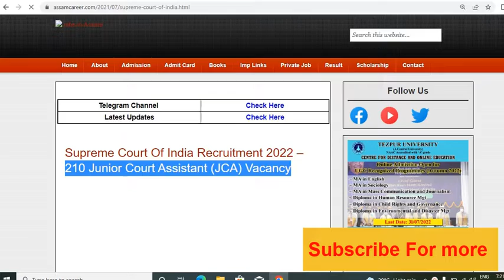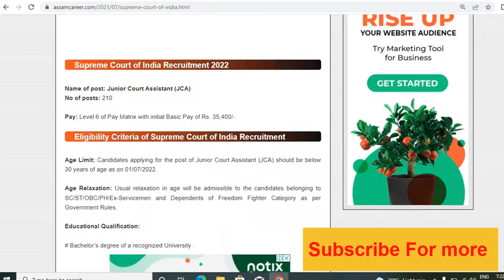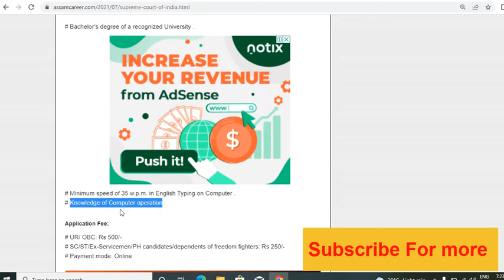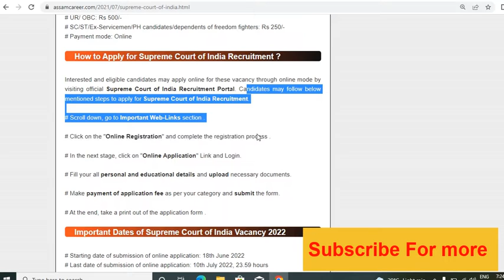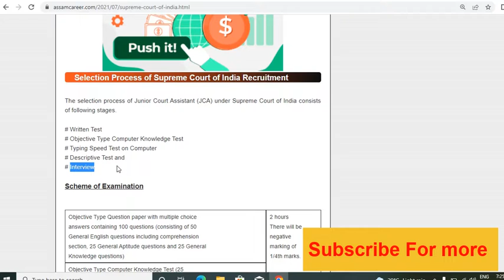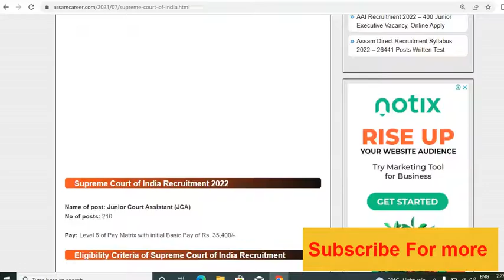Junior Court Assistant (JCA) Vacancy 2022 || Junior Court Assistant in Supreme Court 2022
latest job vacancy in assam
assam police new vacancy
new job and news assam
latest and new jobs in guwahati
assam new job vacancy
assam police new vacancy 2022
assam new govt job 2022
new job apply
recent recruitment in assam
recent govt jobs in assam 2022
recent job in jorhat
new job recruitment in assam 2022
new job & assam
recent job vacancy in guwahati
recent government jobs in assam
new recruitment assam
assam new vacancy 2022
assam latest job 2022
new job card apply online assam 2022
latest private jobs in guwahati
new job news assam
assam employment news this week
assam home guard armed battalion new recruitment
new assam jobs 2022
upcoming govt jobs in assam 2022
new job update in assam
Assam sakori
Assamese govt
Bibhag
jobs in assam career
Department
Job department
Department vacancy
Job news release
Jobs in
Private job
Private job in assam
Private sakori